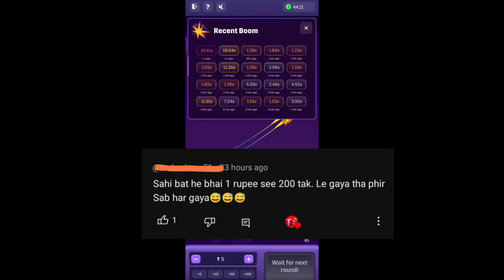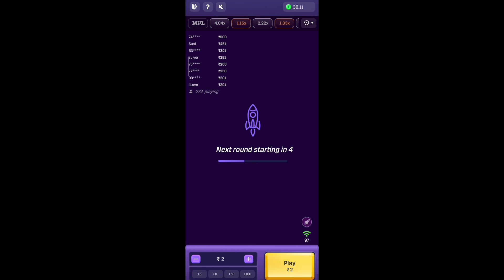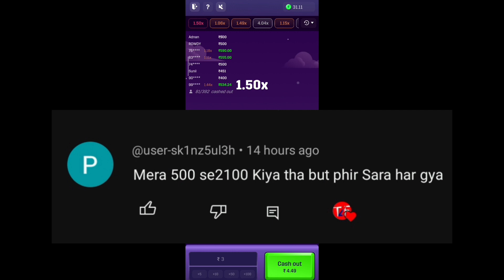Crash Skill से ही कमाया😎💸 Crash Skill में ही गवाया😢 क्या करें फिर🤔🤔 || MPL Crash Skill Game Trick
Use Refer Code: GXPWFP